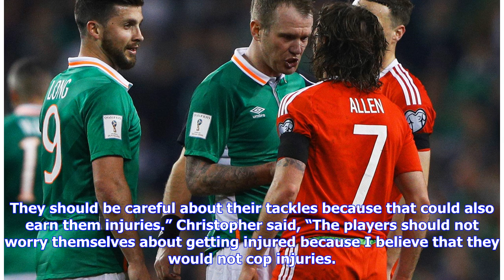England v Nigeria: Don’t nurse injury fears, ex-World Cup stars tell Eagles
Idris Adesina Former Super Eagles midfielders Garba Lawal and Justice Christopher have advised the team not to nurse injury worries as they face the Three Lions of England in a pre-Russia 2018 World Cup friendly at Wembley on Saturday. Nigeria are preparing for the Mundial and will clash with England as they round off preparations for the tournament, which begins on June 14. The team play a last friendly with the Czech Republic in Austria on Wednesday before jetting out to Russia. England and Ni...